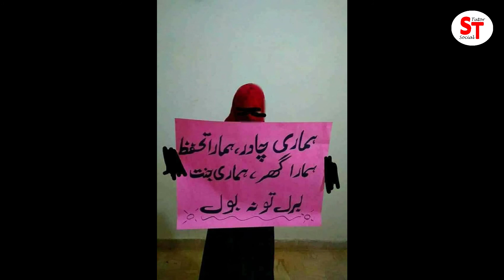A Message to liberal | Mou Tor Jawab to Liberal Woman | Liberal Aurton Ko Islam Ka Jawab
Kuch dino pehle Liberal Aurton ki janib se rally nikali gayi thi jis per naziba alfaz ka istamal kia gya tha, jo social media per kafi viral bhi hogai thi, mager aj un hi k jawab mein kuch Islamic Aurto ne rally nikali jin mein un liberal aurto ko mou tor jawab diya gya..

Hassan Ali at Wagah Border | Wicket taking celebration shown by him at Wagah Border |

Angry Mood |  Iqrar Ul Hassan Tap Gaye Apni Dosri Shadi Ki Wazahat kerte huwe | Urdu/Hindi

Jab ladka or ladki paida hote hain tu Allah Pak fermate hain! | Golden Words | Achi Baatein | Urdu

Iqrar Second Wife and Marriage Story by Iqrar ul Hassan | Urdu/Hindi

American girl accept Islam |  امریکہ کی لڑکی پاکستانی لڑکے کی محبت میں گرفتار

Spotted! Mahira Khan at Concert Backstage | Smoking Footage of Mahira Khan | Urdu/Hindi

Little Girl Poem Message | Justice for Asifa | Justiceforasifa | Asifa Bano

Referee Stopped Match During Azaan | Rudy Zabrieckz | Football Match

AL'ULA World Biggest Open Museum |  دنیا کا سب سے بڑا اوپن عجائب گھر سعودی عرب میں | Urdu/Hindi

Children Killed in Kunduz | US Airstrike | Funeral of Children Kunduz | Urdu/Hindi

Saudi Arabia Open Gambling House | سعودی عرب میں جوا خانے کا افتتاح

Namaz ki haqeeqat hamari zindagi mein kiya hai? | Namaz ki Ahmiyat

Ek Bachi Ka Apne Baap Se Khawab Mein Sawal | Sabaq Amoz Waqia - Urdu/Hindi Video

Meraj Ka Waqia | Dozakh K Manazir | معراج کا مختصر واقعہ | Urdu/Hindi